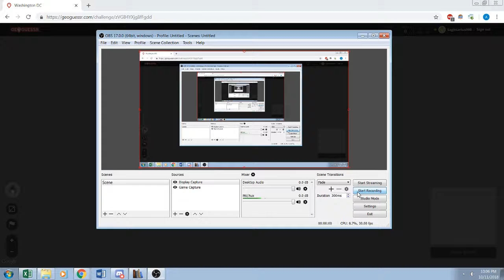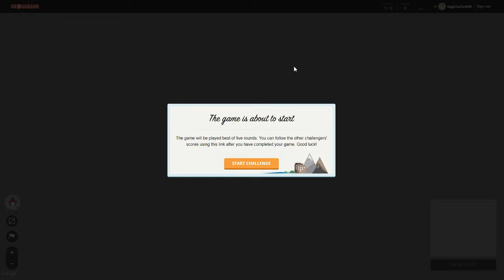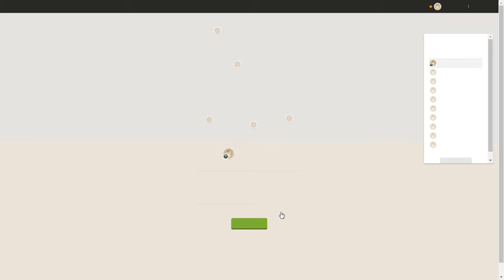Geoguessr - Washington DC #1 (3 minute timer)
Just a play through of the game Geoguessr. This was a challenge on the Washington DC map from the Geoguessr subreddit.